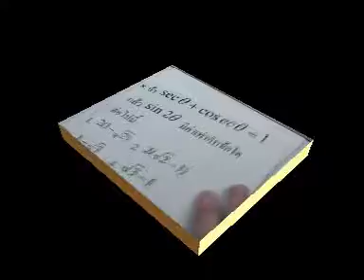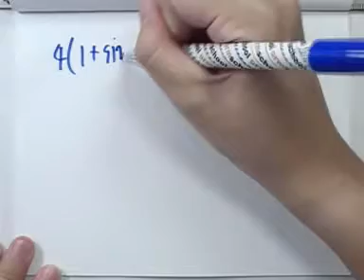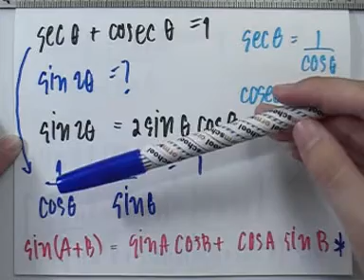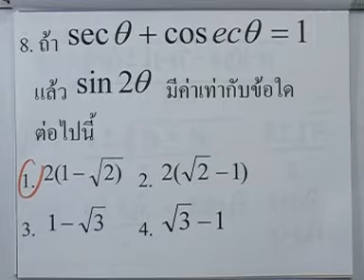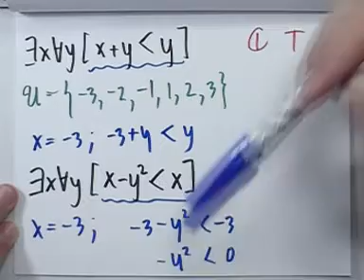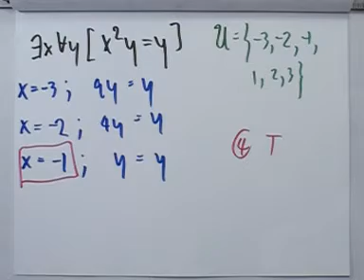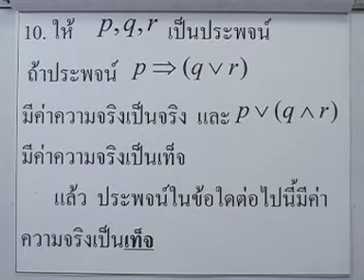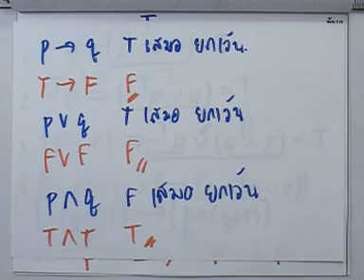ข้อสอบคณิต A-NET ,ปี2549 ,ตอน03